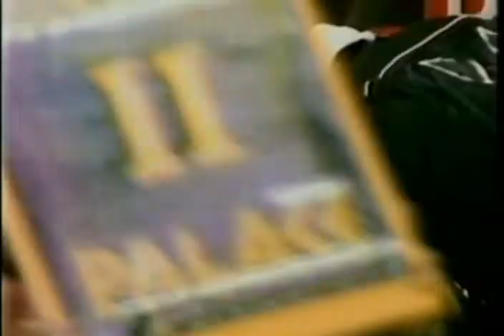George Foreman vs Dwight Muhammad Qawi Full Fight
George Foreman vs Dwight Muhammad Qawi at 1988/03/19